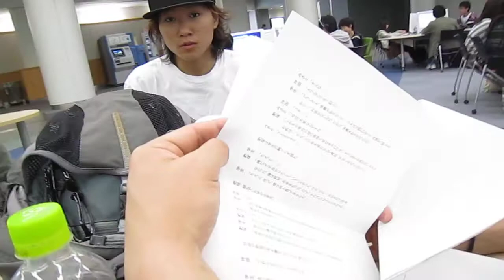みさとさんの演技